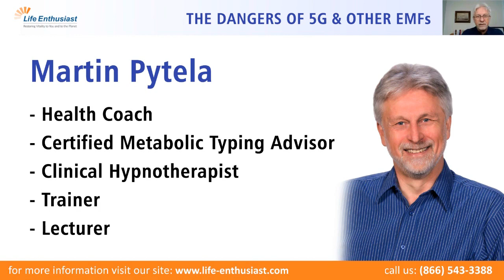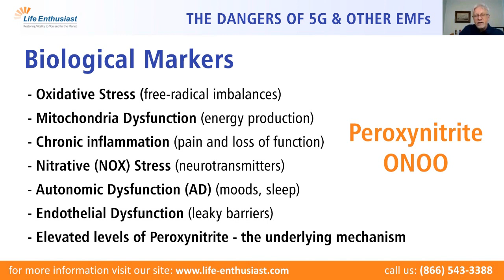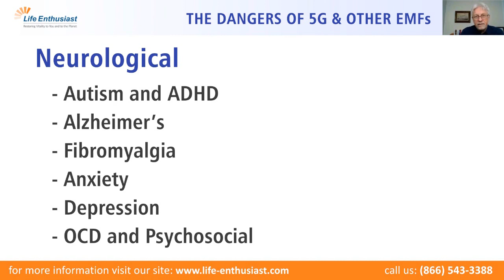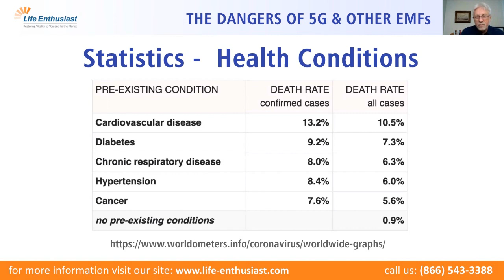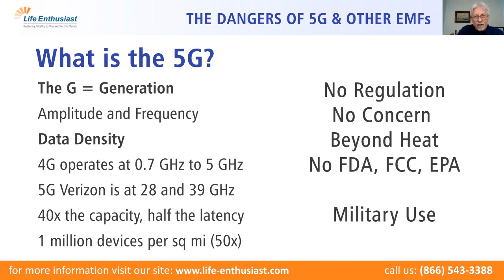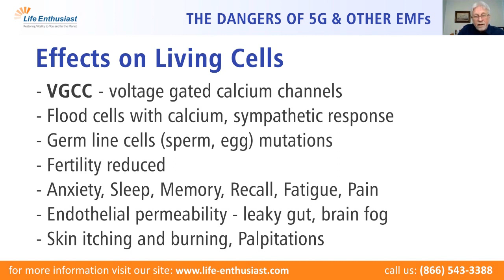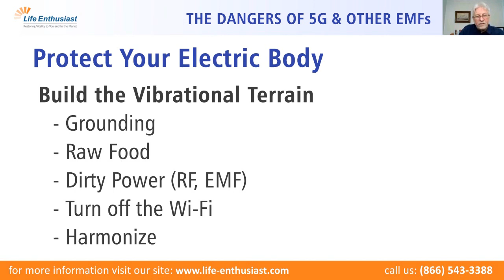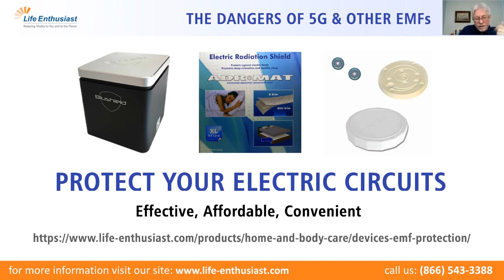The Dangers of 5G and other EMF: Life Enthusiast Podcast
All living creatures are electrical beings. All reactions that involve an exchange of electrons are in fact electrochemical reactions. So when we subject the creature to electromagnetic radiation, we are changing the environment in which this transaction is taking place.

Listen to Martin, as he is trying to make sense of all the technical jargon of 5G, 4G, and other EMFs, so you can protect yourself, your home, and your loved ones.